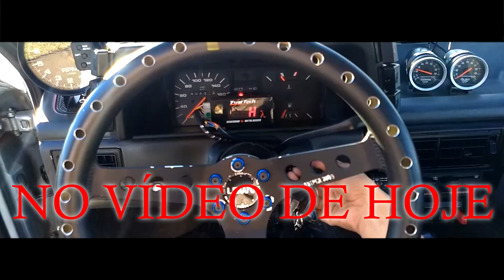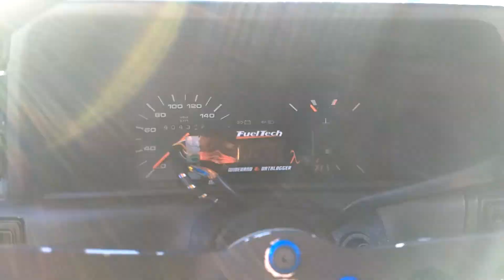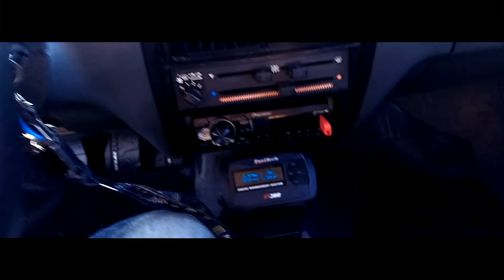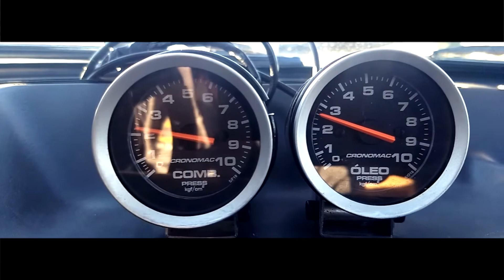O GOL MAIS BONITO DE CAMPO GRANDE! VC TEM QUE VER...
José Alair Junior